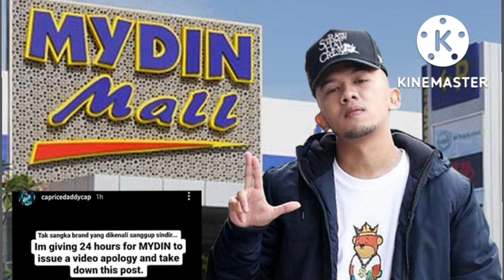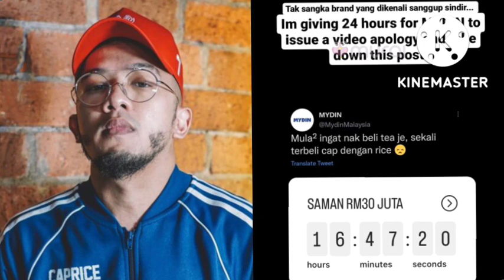Hangat !! Tiba-tiba Nama caprice dijadikan nama barangan..omg